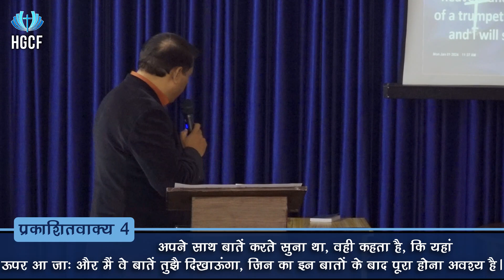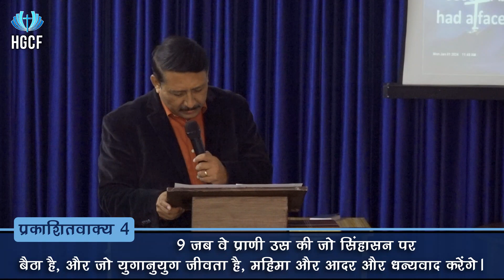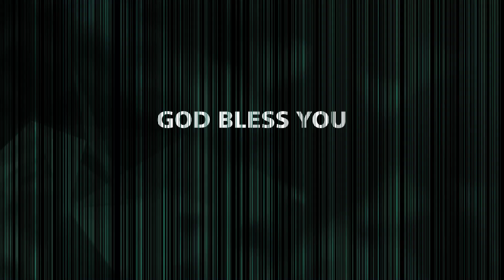Soar Across The Sky 1 / ऊँची उड़ान 1 / New Year '24 Church Worship Service / HGCF / 1st Jan '24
HGCF
Message by Rev. Deepak Lyall